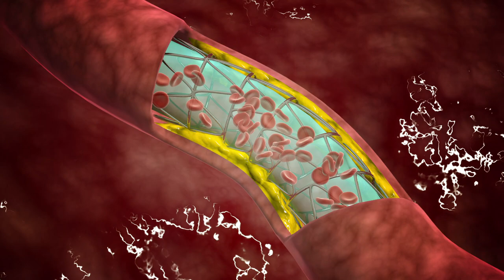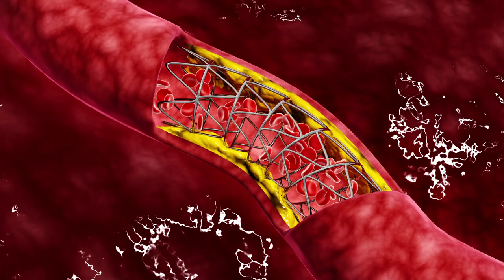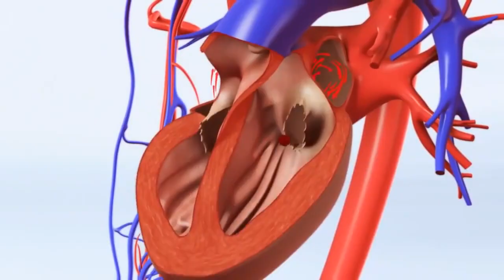Điểm Danh 8 Siêu Thực Phẩm Tốt Cho Tim Mạch Cần Phải Có Trong Bữa Ăn Gia Đình | Sống An Lành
0O0
Xem thêm tại đây:
5 Loại Trái Cây Bỗng Hóa Độc Dược Nếu Bị Lạm Dụng Quá Nhiều Mà Bạn Chưa Hề Hay Biết | KoreaShop24h.
11 Tác Dụng Tuyệt Vời Của Đỗ Đen Mà Rất Ít Người Có Thể Biết Tới
10 Điều Bạn Cần Biết Trước Khi Ăn Trứng Để Tránh Bị Hiểu Nhầm Về Thực Phẩm Cực Kì Tốt Này !
4 Sai Lầm Khi Ăn Giá Đỗ Gây Nguy Hiểm Đến Tính Mạng Mà Bạn Cần Phải Biết Ngay Bây Giờ
5 Loại Thực Phẩm Độc Hơn Thuốc Lá Gấp 10 Lần Nếu Bạn Ăn Quá Nhiều | KoreaShop24H
0O0
0O0
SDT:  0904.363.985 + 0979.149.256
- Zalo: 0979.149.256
- Facebook : Siêu Thị Hàn Quốc - 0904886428